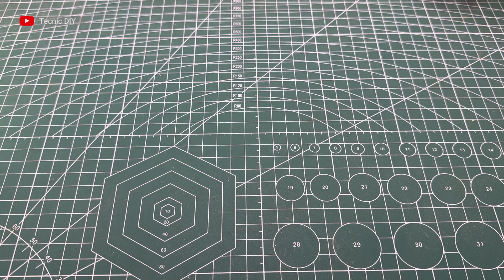DIY Powerful Ultra Bass Amplifier, Relay To Amplifier 500 Watts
Let's See What I Do